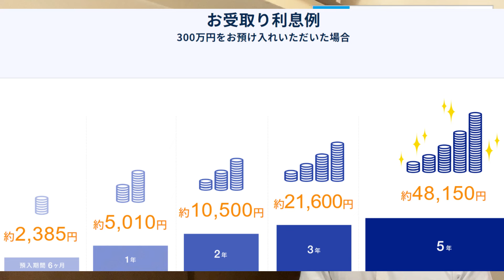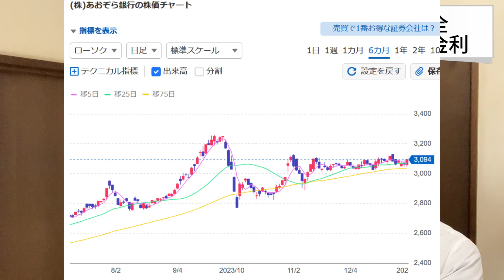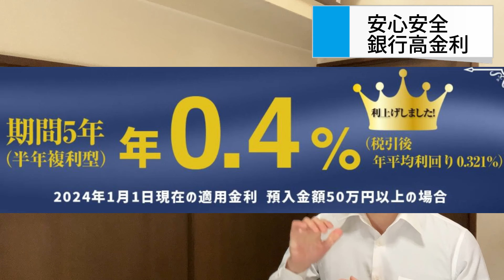あおぞら銀行:金利0 4%の定期預金か株式投資で配当金生活か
去年からメガバンクが金利をアップしましたね
そこで、中堅銀行もどんどんアップしてきました。

今回は、普通口座なのに金利が0.2%のあおぞら銀行が
もっと金利を上げたサービスを提供開始したので、
その解説動画になります。

通勤・通学で動画を聞き流しでチェックしてね～
(/・ω・)/

■トピック
00:00 銀行金利がテーマ
01:25 金利0.4%
03:08 中途解約の有無
05:45 配当金4%以上

＝＝ポイ活して人は、ぜひ以下のサービスでお得生活しましょう！＝＝
◆BitwalkLの招待URL
・歩くだけでbitcoinがもらえるポイ活アプリ

◆トリマ　招待コード
・登録時、以下のコード入力で、あなたは5,000ポイントもらえます。
・スマホに入れて、歩くだけでポイント稼ぎ！
トリマ招待コード：rALi6XQdY

◆スウェットコインの招待URL

◆モッピーの招待URL
・楽天市場などネットショッピングなら、ポイントサイト経由するだけで
　いつものポイントが倍に増えるよ
モッピー招待コード：ZK4Qe127

◆POWLの招待URL
POWL招待コード：PMRSVX64CFY

読み飛ばし機能は、トピックの数字をクリックしてね